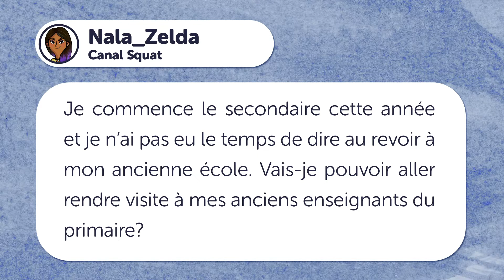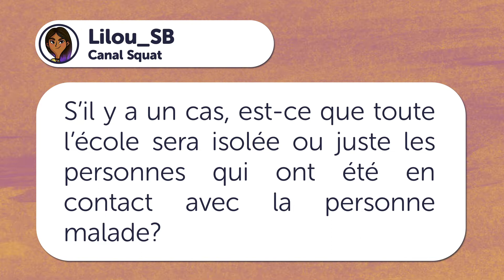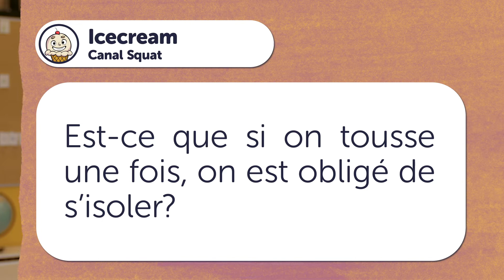Le ministre Roberge répond aux questions des jeunes du primaire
Qui de mieux placé que les principaux concernés pour poser les bonnes questions? Voilà ce qui a guidé la Coopérative nationale de l'information indépendante (Cn2i) dans ses démarches afin d'obtenir des réponses de la part de la plus haute autorité en matière d'enseignement au Québec. Créée en partenariat avec Télé-Québec et le gouvernement du Québec, cette capsule spéciale d'une dizaine de minutes donne à nos jeunes du primaire le champ libre pour s'adresser au ministre.